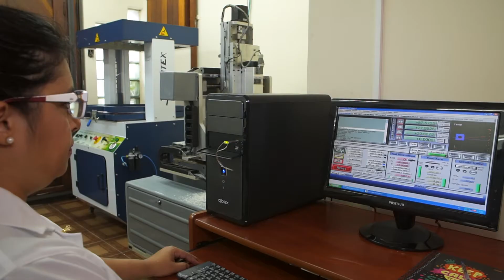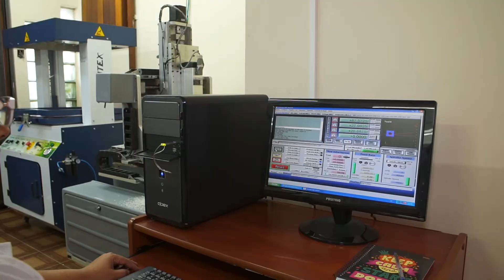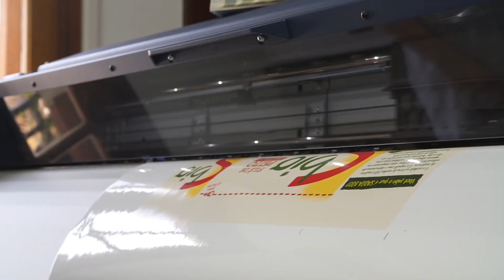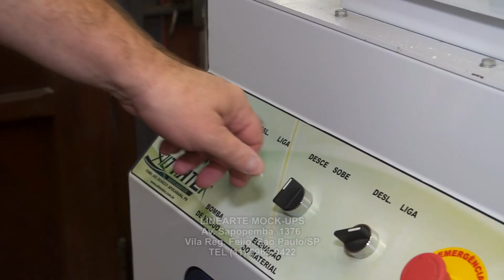LINEARTE MOCK-UPS, SÃO PAULO, EMPRESÁRIOS DE SUCESSO